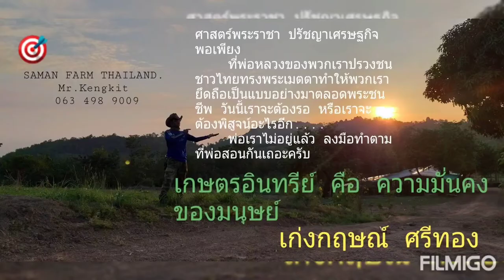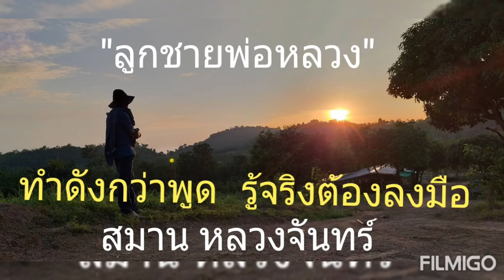สมานฟาร์ม เกษตรอินทรีย์คือความมั่นคงของมนุษย์ กับงาน วันที่ 28/11/2563 มาให้กำลังใจเราได้นะครับ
เทิดพระเกียรติในหลวงรัชกาลที่ ๑๐ บูชาคุณพ่อหลวงรัชกาล ที่ ๙

การทำงานของเรา ทำด้วยความรักในศาสตร์พระราชา และคำสอนของพ่อหลวง ที่นี่ สมานฟาร์ม อำเภอวังโป่ง จังหวัดเพชรบูรณ์

นำโดย
นายสมาน หลวงจันทร์
นายเก่งกฤษณ์ ศรีทอง

และพี่น้องสมาชิก กลุ่ม เกษตรอินทรีย์คือความมั่นคงของมนุษย์ ตามรอยพ่อหลวง อำเภอวังโป่ง จังหวัดเพชรบูรณ์

เดินทีละก้าว. เดินหน้า ตามกำลัง เราจะเดินไปหาความหวังโดยไม่หยุดรอความหวัง. แล้วพบกันที่สมาน ฟาร์ม "เกษตรอินทรีย์เพื่อความมั่นคงของมนุษย์"

งานเราเดินหน้า
แบบ วันต่อวัน
ตามปัจจัยเท่าที่มี ด้วยการสนับสนุนของสมาชิกในกลุ่มและผู้ที่มองเห็นความสำคัญของการสร้างศูนย์การเรียนรู้ ศาสตร์ปรัชญาเศรษฐกิจพอเพียง ที่สมาน ฟาร์ม อ.วังโป่ง จ. เพชรบูรณ์